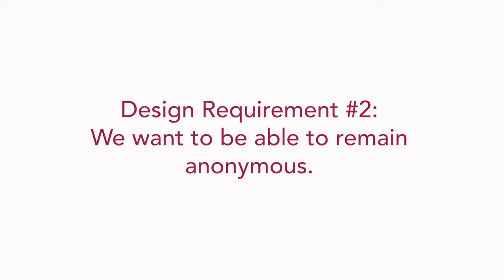Rathenau Manifesto - design requirement 2: We want to be able to remain anonymous